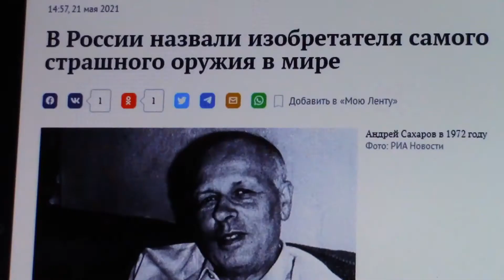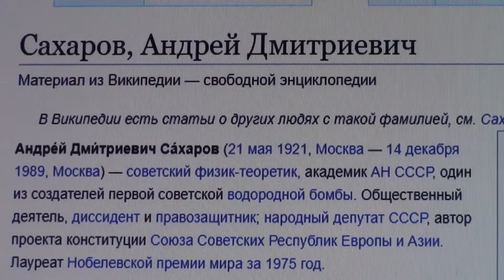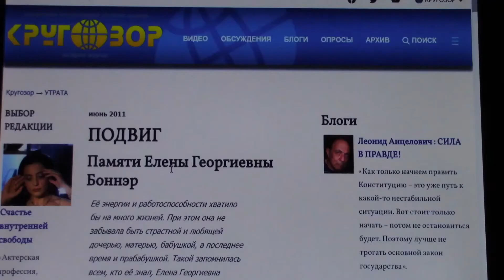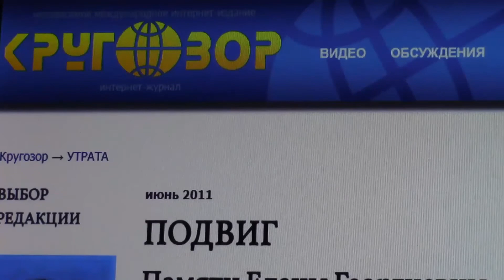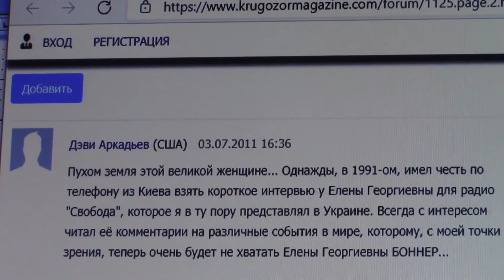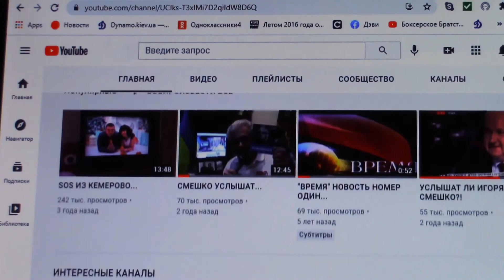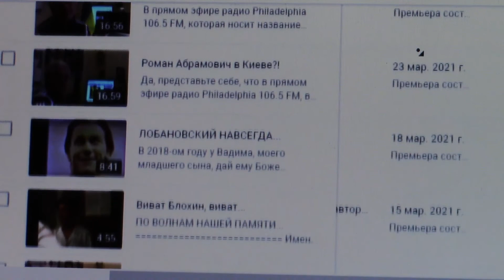100-летие Андрея САХАРОВА...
В своё время  Андрея САХАРОВА   называли отцом первой советской
водородной бомбы. Трижды Герой Социалистического Труда, а  впоследствии - самый известный  советский  диссидент,  первый председатель правозащитного общества "Мемориал" (заметим в скобках, что сейчас в России организация признана  выполняющей  функции иностранного агента).

Некоторые российские СМИ пишут о том, что празднование  СТОлетия лауреата Нобелевской премии мира А.Д.Сахарова поддержал президент Путин, однако это не помешало мэрии Москвы сорвать выставку его памяти.

Впрочем, как говорил украинский классик,  нам своє робити. Познакомьтесь с некоторыми фрагментами программы на украинском телеканале НАШ и, полагаю, вам захочется познакомиться со всей передачей, посвященной 100-летию подлинно великого А.Д.Сахарова.

Дэви АРКАДЬЕВ,
21 мая 2021,
(с) ARK-TV, USA/

СМЕШКО / ГЛУЗМАН / Пресс-конференция Зеленского. "СМОТРЯЩИЕ" с Полуевым и Степанец 20.05.21